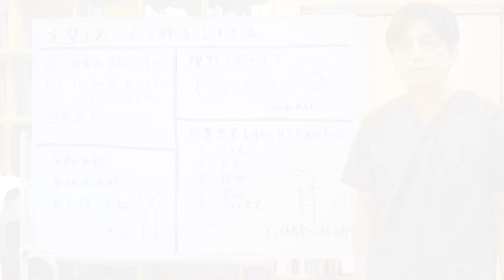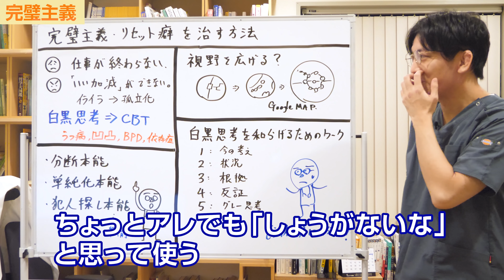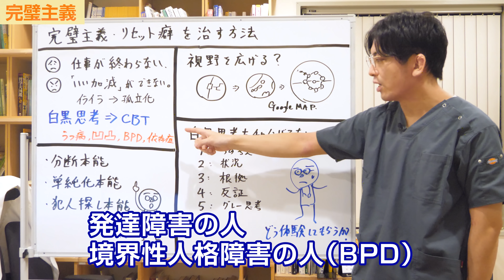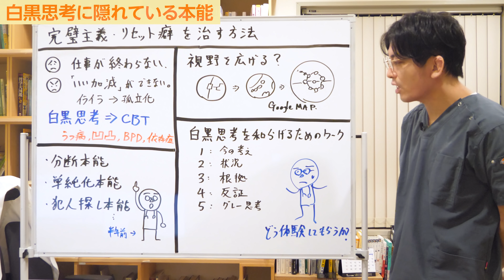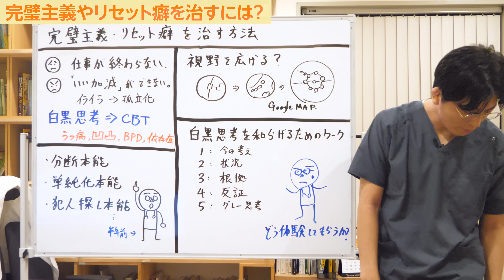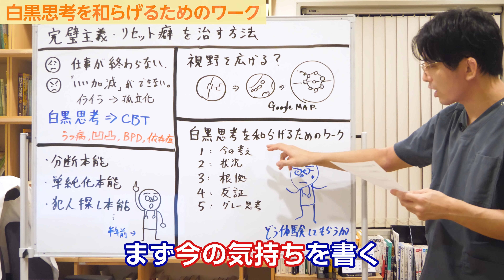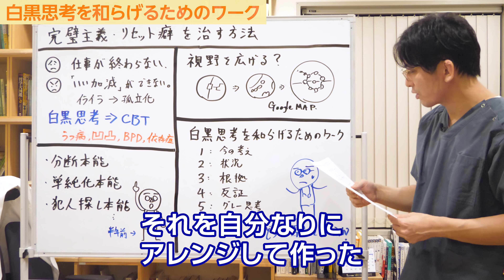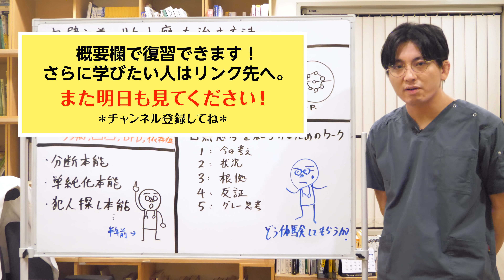完璧主義、人間関係リセット癖を治す方法 完璧主義 リセット癖 白黒思考 / How to Overcome Perfectionism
00:49 完璧主義
03:38 白黒思考に隠れている本能
05:47 完璧主義やリセット癖を治すには？
07:33 白黒思考を和らげるためのワーク

「白黒思考を和らげるためのワークブック」こちら

今日は「完璧主義とリセット癖を治す方法」について解説します。

リセット癖というのは、人間関係でも仕事でも、嫌なことがあると「もういい！」と言って切ってしまうことです。

完璧主義やリセット癖を治すにはというのは何度もお話ししているテーマですが、久々にまたこのテーマでお話ししたいと思います。

■完璧主義

完璧主義の人はどのような人かと言うと、例えば
・仕事が終わらない
・「いい加減」ができない
という人です。

完璧にやる、細かいことまでやるので仕事が終わりません。
「もっといい加減にやりなよ」といろいろな人に言われても「いやあ…」と言ってできません。
いい加減にできないので残業してもやってしまいます。

そして、イライラして孤立化してしまったり、時には人に対して攻撃的になったり、イライラするから人とは付き合わないとなってしまいます。

ちょっと汚れたものや、ちょっと傷ついたものを大事に使うというのが生きるコツなわけです。
毎回毎回新しく買い直していたらキリがないので、ちょっとアレでも「しょうがないな」と思って使うのが庶民の考え方です。
でもとにかくそれが許せません。

新しくやり直してしまうのを、「完璧主義」や「リセット癖」と言ったりします。

精神医学的には「白黒思考」と言います。白か黒、敵か味方、という考え方です。
こういったことは、認知行動療法的に治療していきましょうとなります。

うつ病になりやすい人は白黒思考でグレーゾーンがない、ほどほどに頑張るができない、ゼロヒャク思考とも言われますが、実際にはうつ病以外にも発達障害の人、境界性人格障害の人（BPD）、各種依存症の人にもよく見られます。
だいたい悩んでいる人は白黒思考であることが多いです。

ざっくり言っていますが、これが白黒思考でない人の考え方です。
かっちりした方が良いこともありますがそれだけだと息苦しいので、きちっとするときはする、しないときはしないのメリハリが大事だと思います。基本ゆるい方が良いと思います。

■白黒思考に隠れている本能

これを半年前に僕がどのように説明したかと言うと、白黒思考になるのはこのような本能が隠れているのではないかと言っていました。

・分断本能
人間はたくさんの情報を扱うのが苦手なので分けてしまう。
白か黒か、敵か味方に分け、それによって情報を扱いやすくする。

・単純化本能
人間は単純にしたいのです。敵か味方かなど。
でも実際世の中のことは敵か味方には分かれません。

味方であっても信用しきれないことがありますし、信用しても良いけど信頼してはだめだなどあります。
敵だと思っても手を組める部分はあります。

ですから単純化してはいけないのですが単純化してしまいます。
疲れていると分断して単純に考えたくなるのですが、それはいけません。

・犯人探し本能
人間は誰かのせいにしたいのです。
もしくは、何がこれの原因なのかをはっきりさせたいという欲望があります。
でも世の中、原因なんてわかるものではありません。

原因があったとしてもそれはたくさんの原因から成り立っています。
1個や2個ではなく、10個、20個、30個と複合的にあります。ですから責任は見つけられないのですが、さもそれが責任かのように言いたくなってしまう本能があります。
そのような本能があるので気をつけましょうということです。

世の中は分断によるカテゴリーではなく「スペクトラム」なのです。
単純化して考えそうになるので単純化してはいけないし、責任を1つのことに押し付けないことが重要です。

■完璧主義やリセット癖を治すには？

どのように完璧主義やリセット癖を治したら良いかと言うと、1つは「視野を広げる」ということです。

視野を広げるとはどういうことかを、Googleマップをイメージして描きました。
放っておくと狭いところしか見えなくなってしまいます。狭いところでGoogleマップを動かして見るので、左側を見ているときは右側が見えず、右側を見ているときは左側が見えなくなってしまいます。

結局、極端なことになってしまうのですが、「引くこと」が大事です。
引いて全体的にものを見ます。
全体像を見てから、また近づいて見るようにします。

このように視点を上下させていくと、だんだん視野が広がっていきます。これが大事です。

白黒思考というのは、バリエーションに耐える力がないということです。
分断して考えないと疲れてしまうから分断したくなる。
単純化しないと疲れてしまうから単純化したくなる。
責任を1つに押し付けるほうが楽だから責任を1つに押し付けたくなる。

もう少し体力をつけていくと、分断の数も増えるし、単純化の数も増えるし、責任が複数があることも受け入れやすくなります。それによって視野も広がっていきます。

■白黒思考を和らげるためのワーク

開業当初に「白黒思考を和らげるためのワークブック」を作ってHPに載せました。
これはあまり使われていないので久々に紹介しようと思います。

このワークブックの使い方はこちらです。

１．今の考え
まず今の気持ちを書きます。

２．状況
考えがだいたい白黒思考になっているので、冷静に「今何が起きているのか」という状況を書きます。

３．根拠
どうしてそのような考えになったかという根拠を書きます。

４．反証
できるだけポジティブに反対の意見を書いてみます。

５．グレー思考
折衷案を最後に書きます。

例）
１．今の考え
仕事のミスをして上司に怒られた。自分は生きていても仕方がない。

２．状況
今日は忙しくていつもやっている確認作業を怠った。そのせいでミスがあり周りに迷惑をかけた。

３．根拠
確認作業を怠ったのは自分の甘えだからだ。周りの人も自分のせいで残業になったから自分を嫌ってしまっただろう。だから生きていても仕方がないだろう。

４．反証
忙しくなったのはそもそも上司のスケジュール管理が甘いからだ。周りの人は嫌っているのではなくミスは誰にでもあるよと慰めてくれる人もいた。みんなが嫌っているわけではない。

５．グレー思考
たまにあるミスだから仕方がない。少なくとも死ぬ必要はないだろう。

3、4年前の僕が作ったものなので少し荒いなと思いましたが、このような使い方をします。
これは認知行動療法の1つのやり方ですが、それを自分なりにアレンジして作ったやり方です。

とにかく自分の気持ちをバーッと書き残してみて、状況判断と根拠、逆の意見を書いてみて、妥当なことを書いてみます。

このようなものをセルフCBTといいますが、自分でやるだけだとなかなかうまくいかないなというのはあります。
重要なのは、これを使いながらどういう風に体験してもらうのか、どうして自分が白黒なのか「アハ体験」をしてもらうことです。

YouTubeを見てもらっているのもアハ体験の1つになるかもしれないし、アハ体験になるまでの１つの準備段階かもしれません。
ワークを書いてみることもアハ体験につながることもあれば、準備として役立つこともあります。

ワークも1回やるのではなく毎日やったり、何枚もやると少しずつ視野が広がってきますので利用してもらえればと思います。

今回は「完璧主義・リセット癖」について解説してみました。

SNSを突然やめる、人間関係を急に切る。人間関係リセット癖について解説

『自己紹介』
益田裕介
2020年6月5日より断酒継続中。

・コメントは益田が目を通していますが、手が回らず、質問にはお答えできません。ご理解よろしくお願いします。